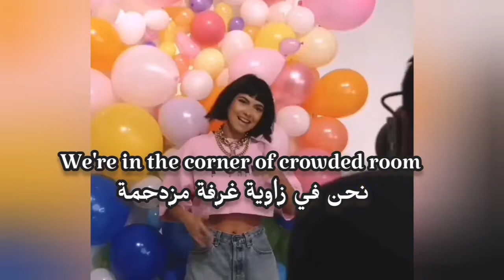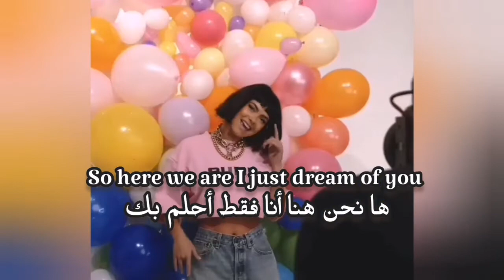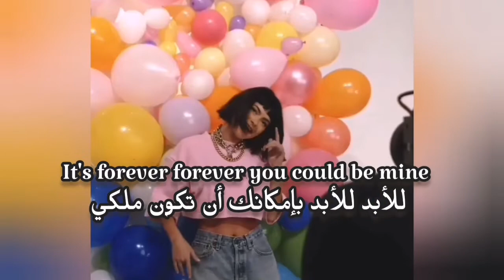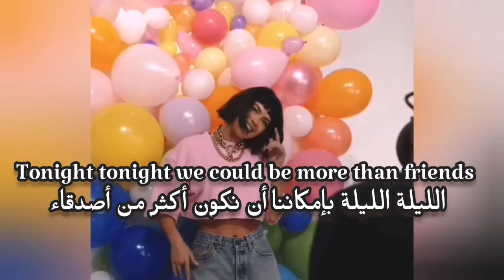INNA - More Than Friends مترجمة